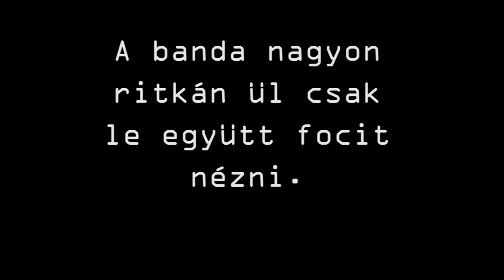Így éltük meg mi a román-magyar meccset.